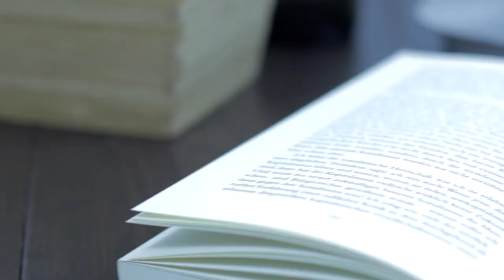Paul Rich Watches Unboxing - CHRONO - BLUE SILVER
I had the pleasure to unbox also the Chrono Blue Silver Watch by Paul Rich. Great feeling of the Genuine Leather & feels light and comfortable. I can totally recommend you this and the other watch i did a review of.

Where all my music/stock footage comes from - Join now and get 2 extra months for free:

Lumix Gh5
Lumix 12-35mm
Olympus 75mm
Lumix 25mm
Neewer Dimmable Bi-Colour LED Video Light
Zecti 15,7"/ 40cm Slider
Khalia-Foto Automatik-Makro-Zwischenringe
Zoom H5 Handy Recorder
Rode VidMic Go
Comica CVM
Samsung T5
Macbook Pro 13
Gorilla Pod 1k
Camera Bag Cecilia Humbolt 14l - shorturl.at/dnMV2